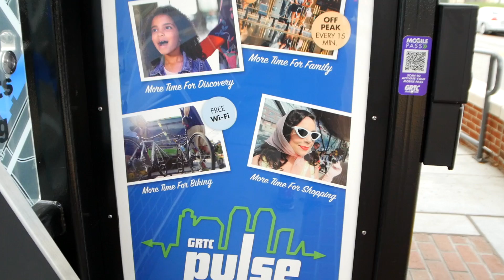Do You Know RVA? Rocketts Landing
Come check out Rocketts Landing and see how Urban living is in RVA. I recently have sold two condos here and it's a hot neighborhood growing with new construction